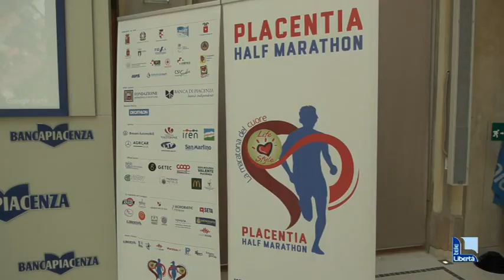Placentia Half Marathon, il 7 maggio si avvicina: 1.500 partecipanti e 600 volontari